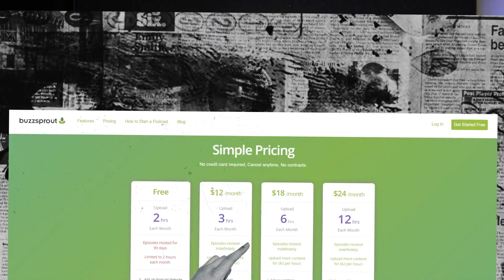THIS IS AN EMERGENCY | Smart Nonsense #106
We're having a second-hand panic attack.

🕘Timestamps:
00:00 - Introduction
01:40 - Our qualm with Zach
02:22 - We want market feedback
04:30 - Content is important
08:00 - Your gear doesn’t matter
09:25 - The Midfield Dilemma
11:10 - Finding the right audience
13:15 - The lowest friction in doing a podcast
15:30 - Dylan: The quintessential pap
16:32 - Spending money on the podcast
18:35 - The scarcity coffee argument
22:10 - Why businesses fail and entrepreneurs don’t
22:46 - Naval Ravikant and Jack Butcher texted us
24:00 - Figuring out your priorities